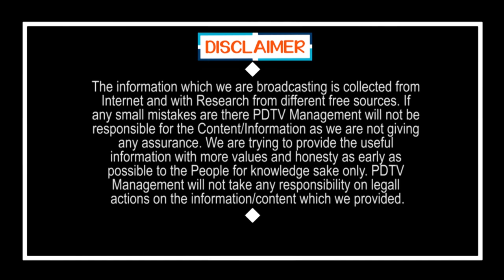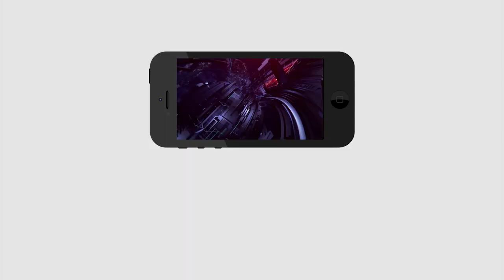Central Government Plan to Hike Petrol Price | లీటర్ పెట్రోల్ పై రూ.18 పెరిగే ఛాన్స్..? కారణం ఇదే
లీటర్ పెట్రోల్ పై రూ.18 పెరిగే ఛాన్స్..? కారణం ఇదే | Central Government Plan to Hike Petrol Price | PDTV News